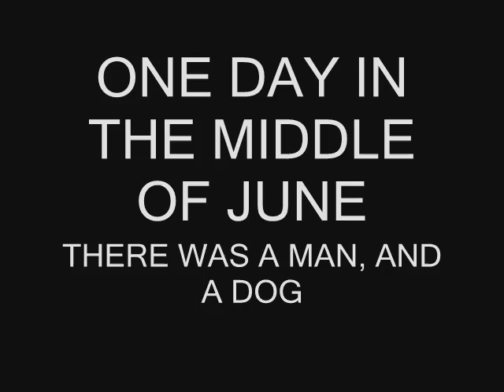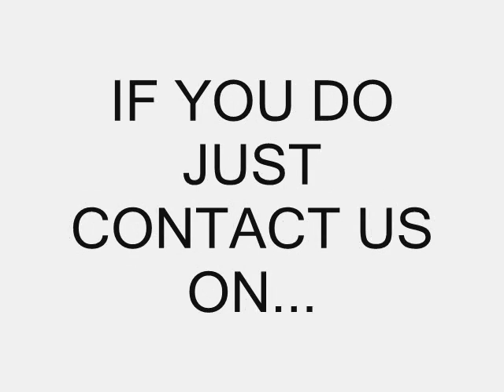THE MOST RANDOM VIDEO ON YOUTUBE EVER. 100% MAKE YOU LAUGH!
VERY FUNNY AND RANDOM